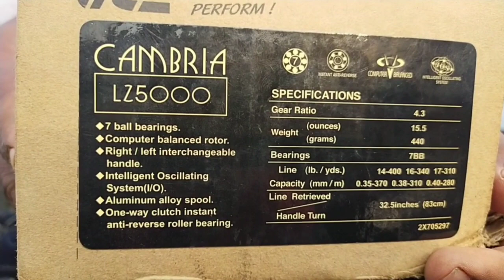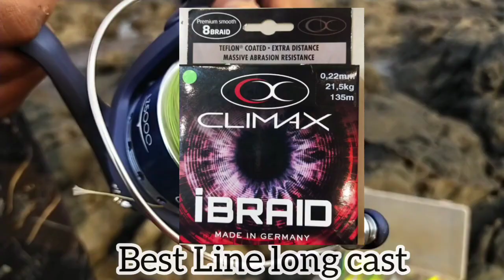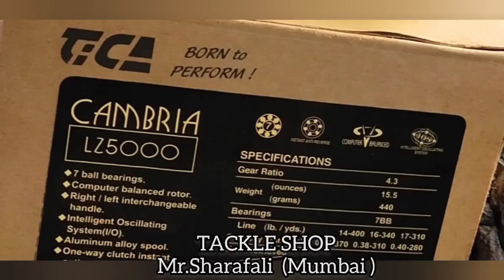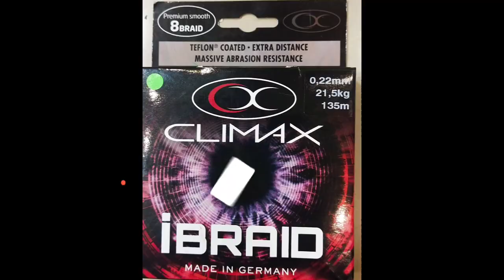ticA LZ5000 NEW FISHING REEL I IIनवीन फिशिंग रीळ II TICA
New fishing reel ticA fishing reel & climaxiBraid line
ticA all type reel rod available Jn tackles haydrabad..

 मित्रानो महाराष्ट्रा मध्ये  मुंबई येथे tcA reel  इतर फिशिंग मटेरियल उपलब्ध आहे..

   Tackleshop.in

Tackle shop

(Sharafali Huseinbhai and Co.)
23 janjikar street ,
Masjid bunder (w),
 Opost Sharda tea hotel ,
Next to Chandni milk center
Mumbai 400003

angler मंदार जाधव

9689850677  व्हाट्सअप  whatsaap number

*ANGLER NAME:-MANDAR JADHAV.

Special thanks JN Tackles & Tackles. in

angler :-mandar jadhav.

  mangrove jak